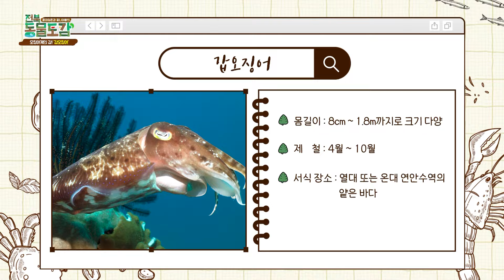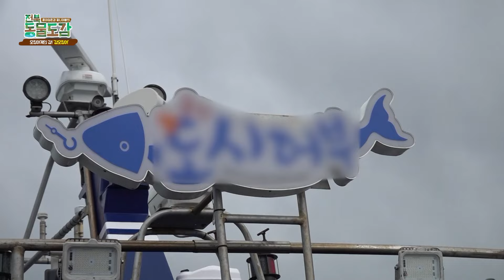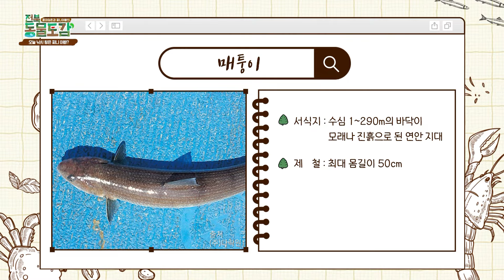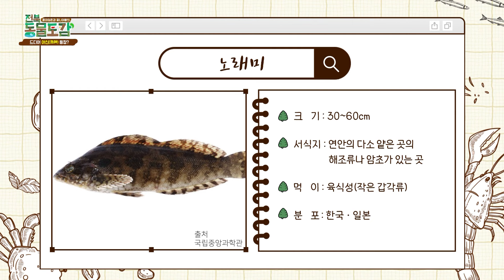자연산 광어, 갑오징어, 노래미 손맛 제대로 볼 수 있는 군산 선상낚시🐟 손맛 도대체 어떻길래~?! | 전북동물도감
짜릿한 손맛 절대 못 잊는다는 선상낚시 가봤습니다!
군산 앞바다에서 즐기는 선상낚시🐟
자연산 광어, 갑오징어, 노래미, 메퉁이 그냥 다 낚아짐~!!

🚙훈이삼촌 & 찌니아빠 와 함께 '전북동물도감'으로 떠나요